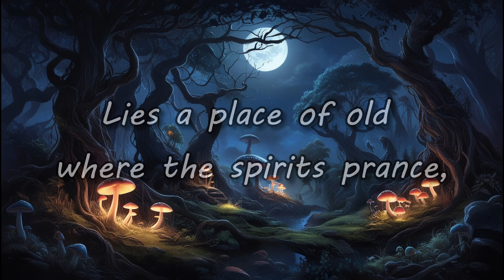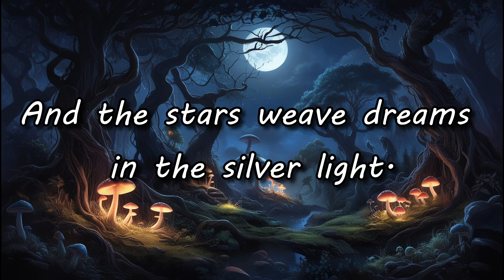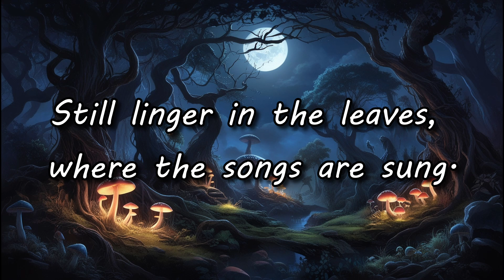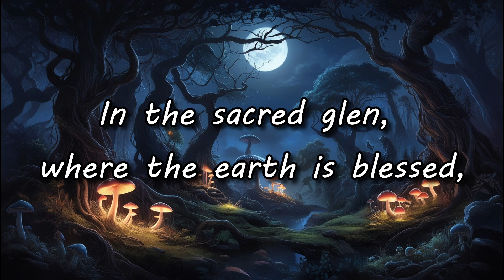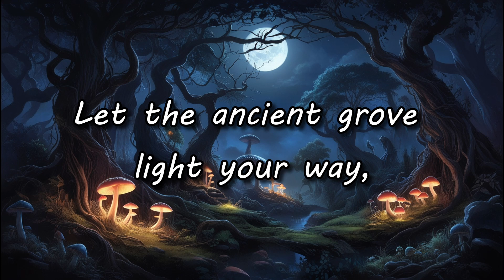The Ancient Grove | Celtic New Age | Inhuman Music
Lyrics and music copyright Inhuman Music